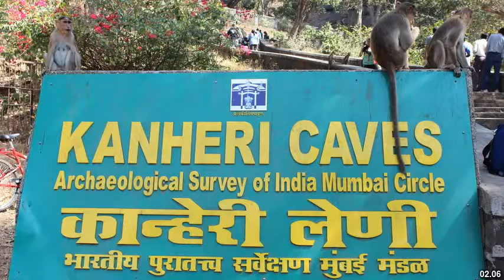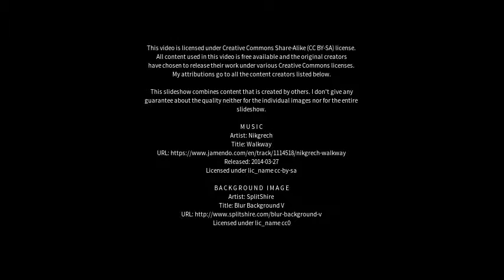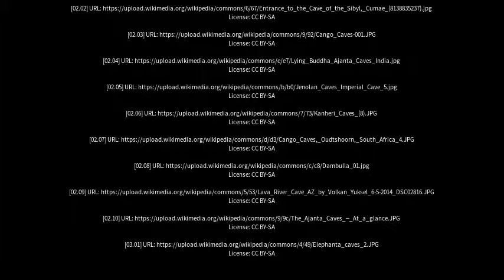Best places to visit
Best places to visit - The Caves (Australia) Best places to visit - Slideshows from all over the world - City trips, nature pictures, etc.